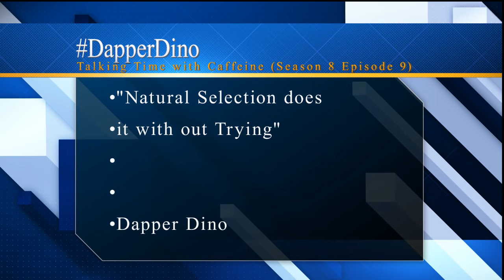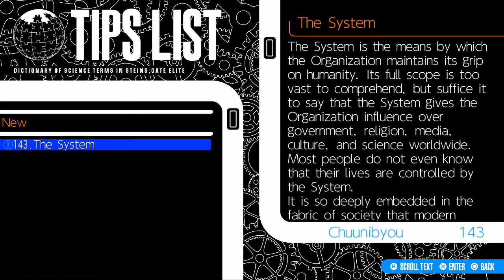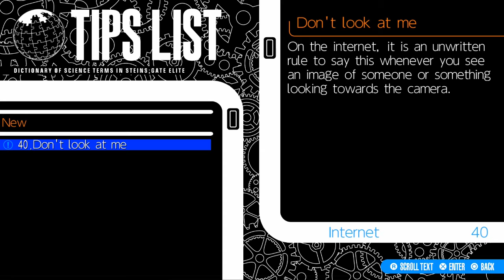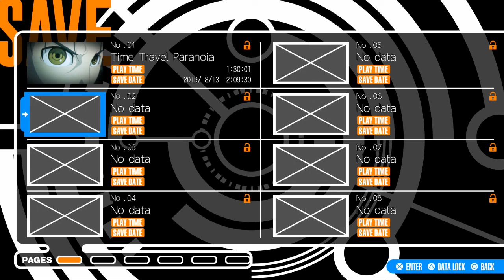Welcome to the Lab (Let's Play Steins Gate Elite 02)